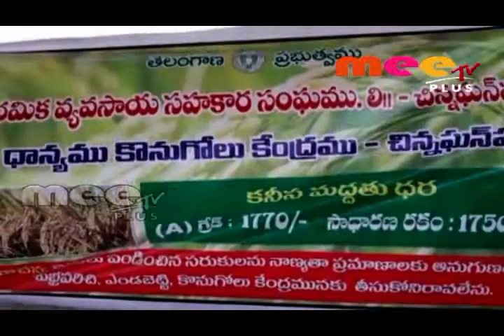ధాన్యం కొనుగోలు కేంద్రం స్టార్ట్ \\ 20.10.2018 \\ MEETV PLUS NEWS